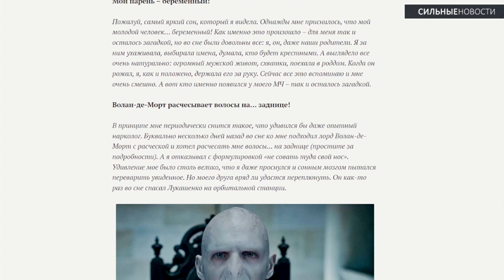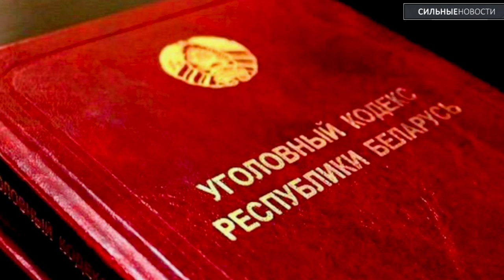Какой трэш снится гомельчанам / Можно ли хранить самогонный аппарат / Дорогие подарки чиновникам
Читатели «Сильных Новостей» вспомнили свои самые безумные сны. Можно ли дома хранить самогонный аппарат? На этот вопрос ответили в милиции. Если вдруг забыли. Завтра в 7 вечера в тиктоке «Сильных Новостей» – прямой эфир.

В Гомеле вчера под лед провалился автомобиль такси. Белорусские чиновники теперь могут принимать более дорогие подарки. Прокурор запросил для Алеся Беляцкого двенадцать лет заключения. Мошенники придумали новую схему развода. На этот раз опасность подстерегает при оплате коммуналки.

В Пинске парень купил биту и решил «обмыть» и опробовать покупку. Теперь ему грозит до 10 лет тюрьмы. Международный олимпийский комитет  допускает участие белорусских спортсменов в Олимпиаде, но выступать должны они будут под нейтральным флагом.

⌚ТАЙМЛАЙН⌚

00:00 Приветствие
00:19 Что снится читателям «Сильных Новостей»
01:13 Можно ли хранить дома самогонный аппарат
02:00 Прямой эфир с «Сильными Новостями»
02:20 Такси провалилось под лед
02:48 Чиновникам можно дарить дорогие подарки
03:23 Суд над «Весной»
04:09 Новая схема развода
04:55 Пинчанин битой избил незнакомца
05:43 Смогут ли белорусы выступить на Олимпиаде?

Какие видео и фото использованы в материале: ЧП Гомель, Белта